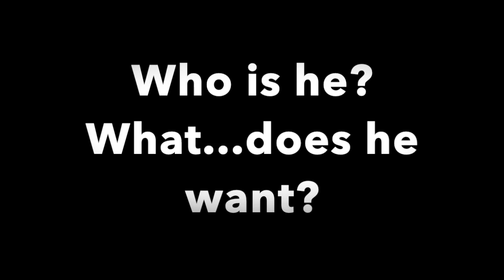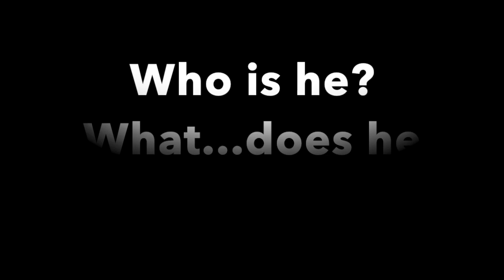Dean You Sooner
Inspired by the Community's Dean's announcements